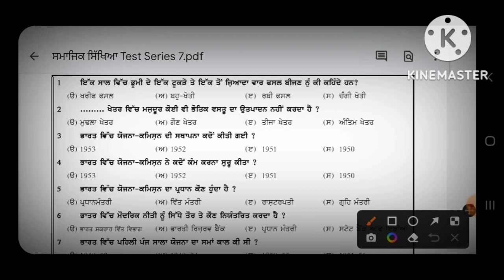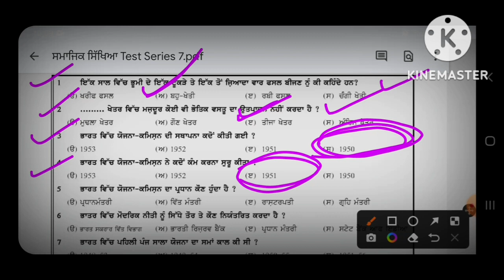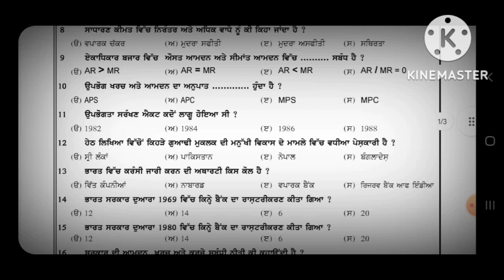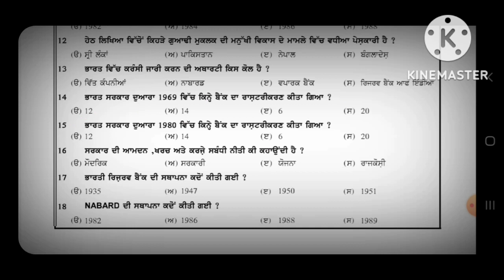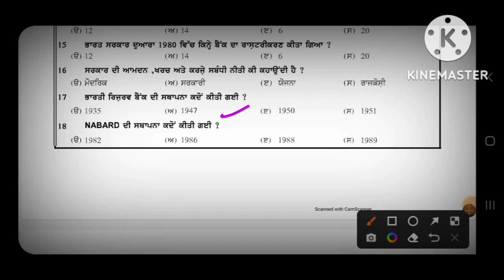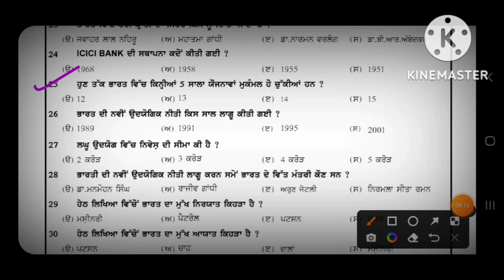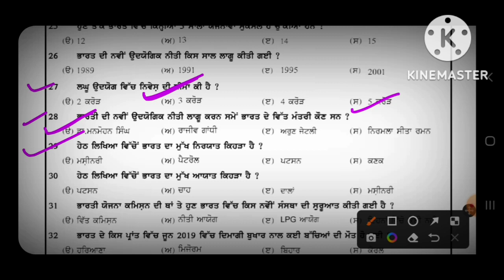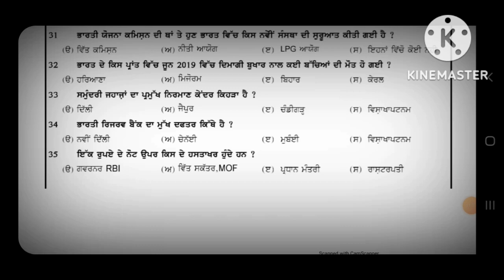ਸਮਾਜਿਕ ਸਿੱਖਿਆ ਦੇ ਮਹੱਤਵਪੂਰਨ MCQ Part -7|| For ETT 5994 || PSSSB||PSTET 2022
This video is about the details of social science (Polity) mcq for ETT 5994 / PSSSB /PSTET 2022

Social Science Part-5 MCQ